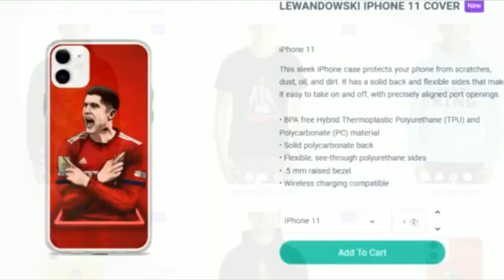FIFA 20 THIS IS WHY THE 4-2-2-2 THE BEST FORMATION ! Meta Formation Instructions & Tactics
The most op squad on fut 20 for fut champions best custom tactics and player instructions for the 4222